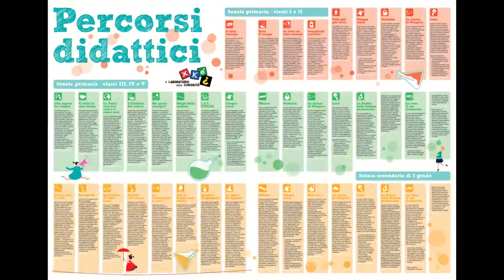Dieci anni di Xké, Il laboratorio della curiosità